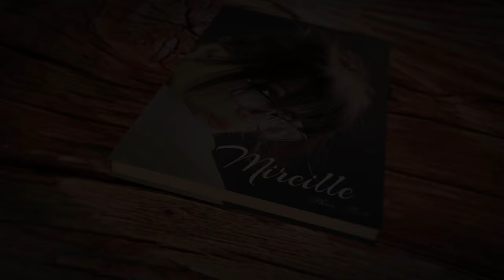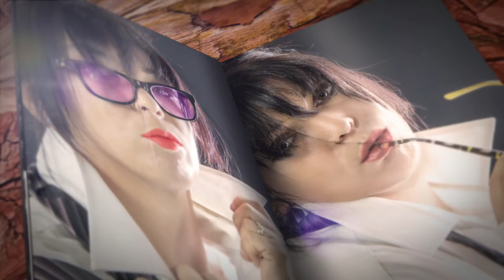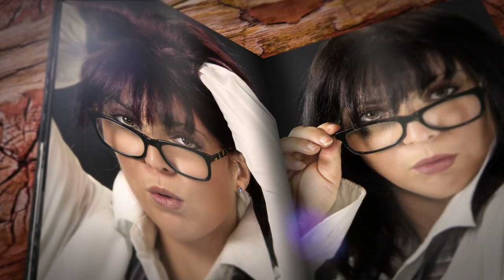Photo-Pinto Studio Photographe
Photographe spécialisé dans les reportages de mariage, Grossesse, naissance, bébé, séance photo à domicile, anniversaire et les photos de couple.
Je vous accompagne des préparatifs, cérémonie religieuse, échangé consentements, passage des alliances...
Photos de prestige naturel et original, chargée d’émotion.
Photos mariage Unique, à votre image.
Metz, Boustroff, Faulquemont, Saint-Avold, Adelange, Thionville, Lorraine, Moselle,  Alsace, Luxembourg et Arlon "Belgique".